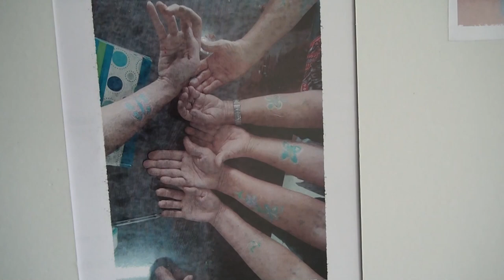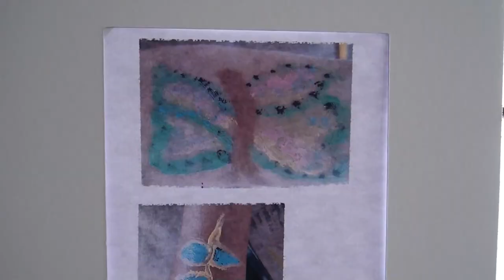Adultos mayores aprenden técnicas mixtas de pintura durante taller